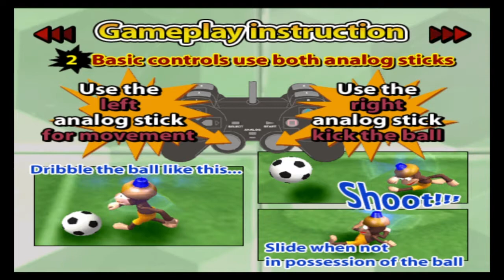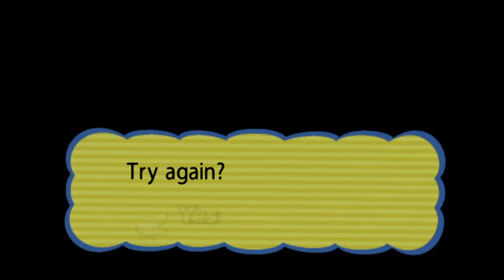I Play Ape Escape 2 Part Extra: The Minigames